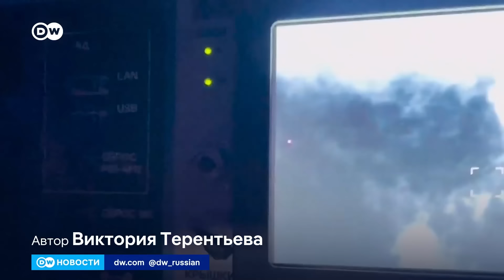Женщины на войне: Как "Боевые ведьмы" защищают Украину от российских дронов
Украинские женщины-добровольцы, известные как "Боевые ведьмы", проходят военную подготовку для защиты Бучи и Киевской области. В их задачи входит сбивание российских дронов и поддержка полиции. Они заменяют мужчин, отправленных на передовую.